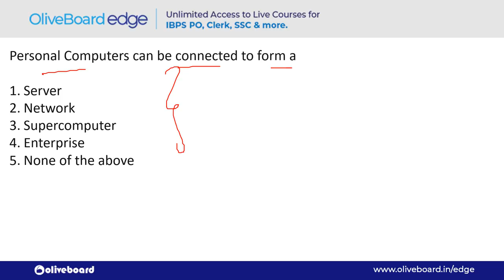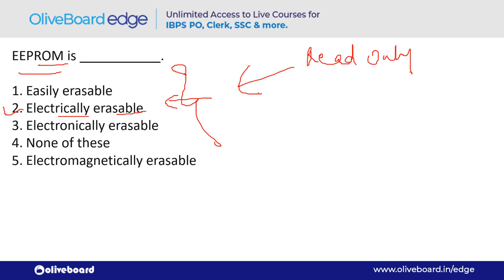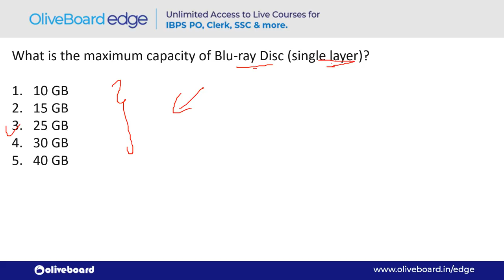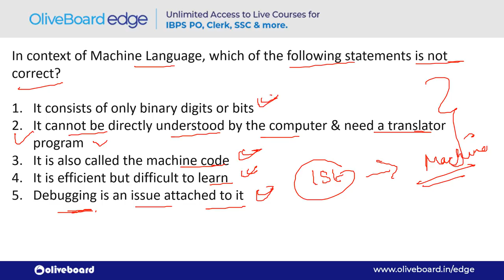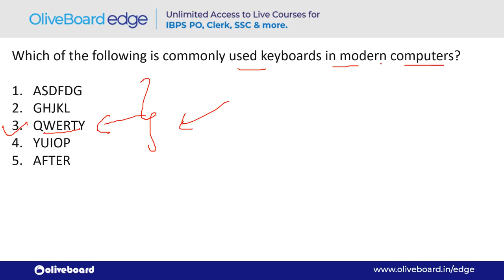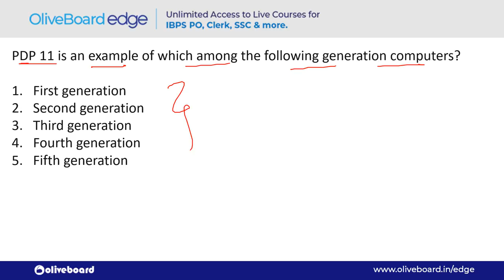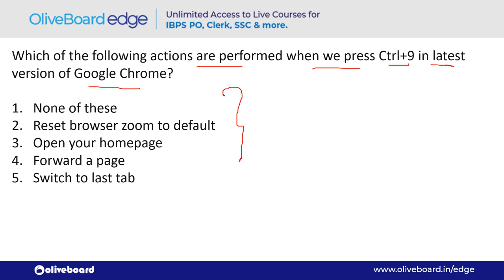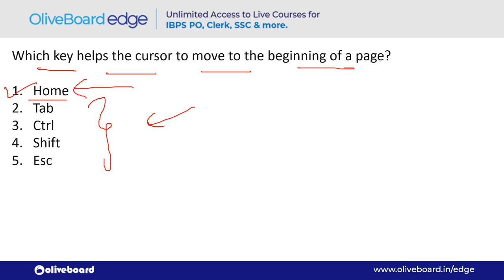Computer Awareness BOLT | Top 100 Computer Awareness Questions | NABARD Grade A 2020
Hello Everyone!
To make your weekend more interesting and exciting, Oliveboard brings to you 'Top 100 Non-Stop MCQs Session'. The video covers the Top 100 MCQs of Computer Awareness from Computer Awareness BOLT, recently released by Oliveboard. The session is extremely helpful for the upcoming NABARD Grade A 2020 and RBI Assistant Mains exam.